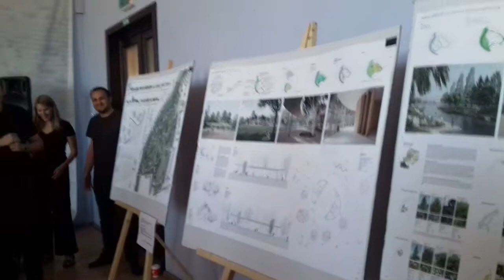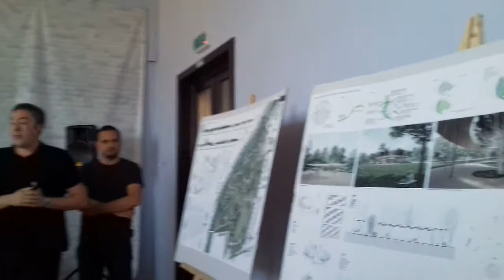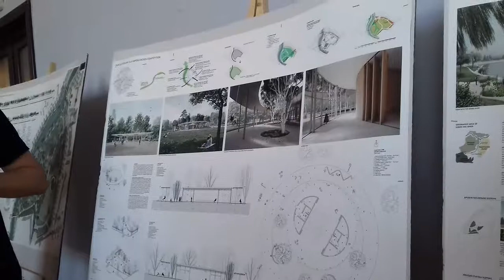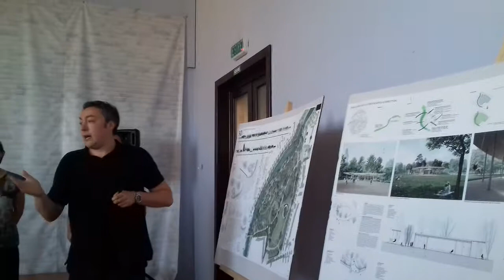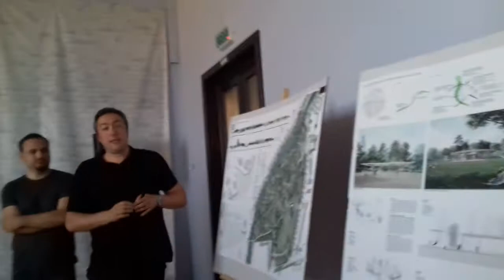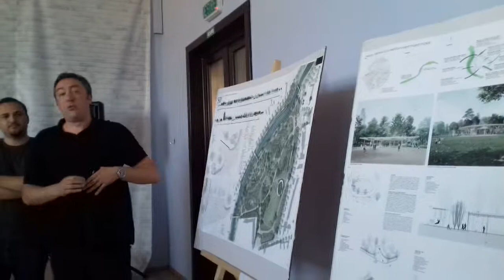Vlad Rusu despre Parcul Feroviarilor Actual de Cluj